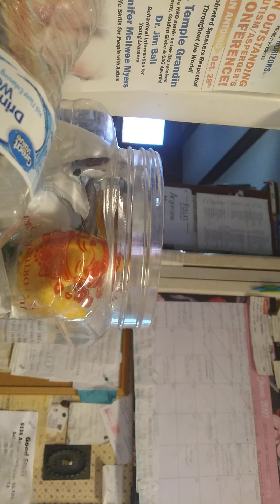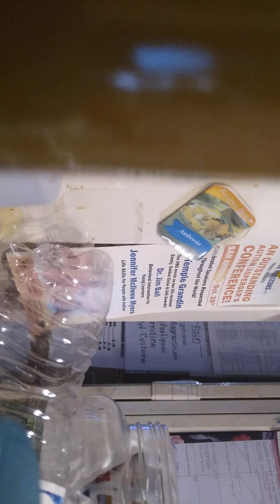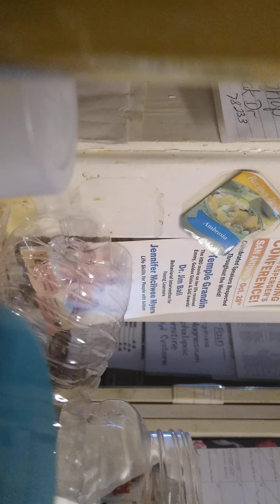June 20, 2021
somebody please tell/show me how to just deal with this being all day every day, like any 'normal enough human' would be able to

(somebody please, please tell me every morning, every conversation is supposed to be like this
please tell this isn't as good as anything gets, that it's not just like this or worse everywhere

(and even, dare I beg, how to get somewhere "better"))